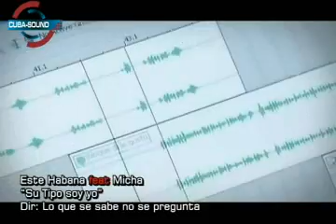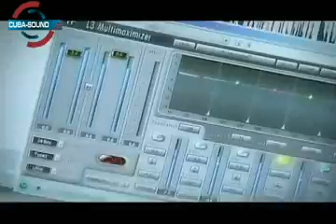CUBA-SOUND.com - Este Habana feat Micha - Su tipo soy yo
Videos from Cuba-Sound.com WE HAVE IT